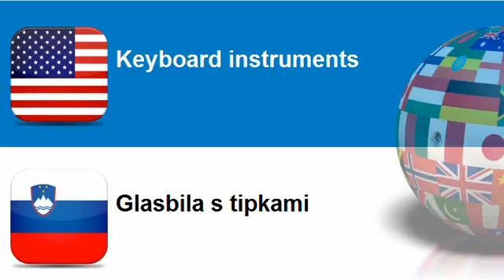Learn Slovenian vocabulary Topic = Keyboard instruments